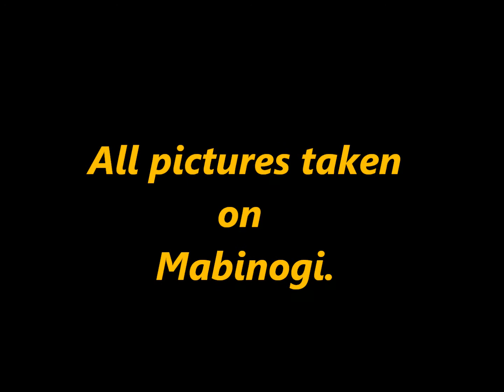All My Life - Mabinogi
Made a quick video for my girlfriend. She has been really stressed and hasn't been feeling well lately so I wanted to make her something to make her feel better. This song was perfect because it fits us so well. :)